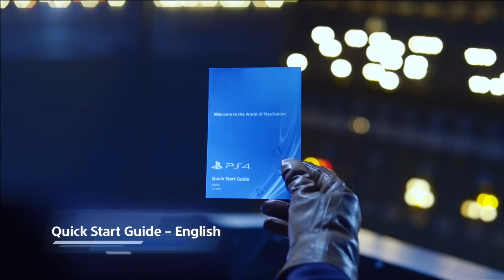The Official PS4 Unboxing Video | PlayStation 4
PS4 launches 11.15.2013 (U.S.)